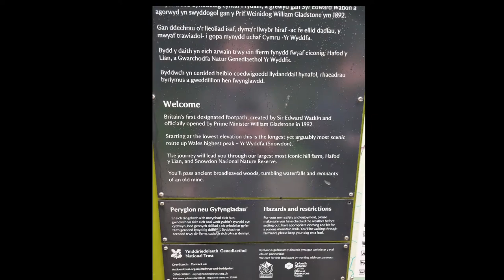Snowdon via the Watkins path, photos May 2022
23rd of May 2022, Snowdon via the Watkins Path. Photos of our trip.